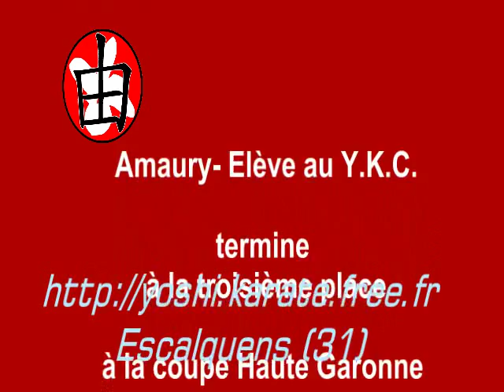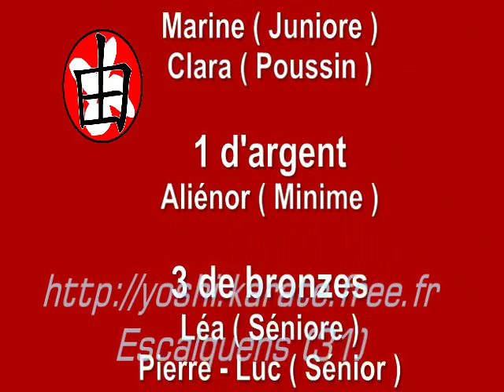**YKC 31** -- Coupe Haute Garonne Karaté combiné (kata / combat) 2011-2012 --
Résultats du YOSHI KARATE CLUB

Site internet ou yoshi.karate free.fr

Présentations de 6 élèves du Yoshi Karaté club d' Escalquens (31) :
Marine, Léa, Aliénor, Clara, Pierre Luc et Amaury.

Marine a terminé championne départementale 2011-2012 en combiné catégorie juniore.

Clara a terminé championne départementale 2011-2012 en combiné catégorie poussin.

Aliénor a terminé vice championne départementale 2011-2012 en combiné catégorie benjamine.

Léa a terminée à la troisième place  départementale 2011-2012 en combiné catégorie séniore.

Pierre - Luc a terminé à la troisième place  départementale 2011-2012 en combiné catégorie séniore.

Amaury a terminé à la troisième place départementale 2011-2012 en combiné catégorie poussin.

Ce nouveau club de karaté a ouvert ses portes à Escalquens le 1er décembre 2010. Le karaté est un art martial à multiples facettes, à savoir la voie traditionnelle, la compétition (dans ses modalités combat -kumité- ou technique -kata-), et la self-défense. Cette discipline s'adresse à tous les publics, des enfants aux seniors. L'association bénéficie de l'encadrement de deux professeurs diplômés d'État, avec une expérience reconnue dans le domaine du karaté sportif et traditionnel.